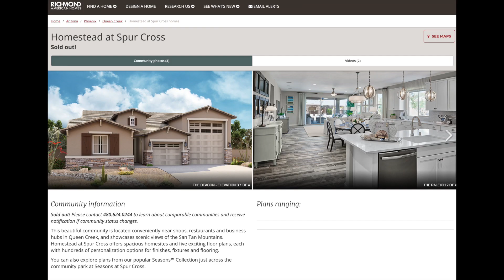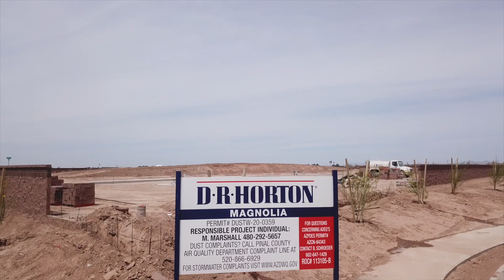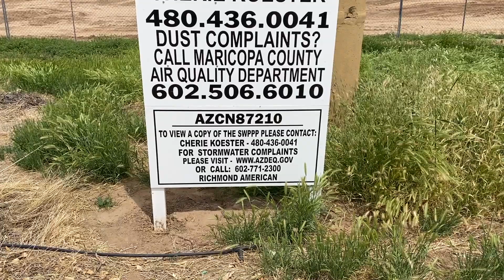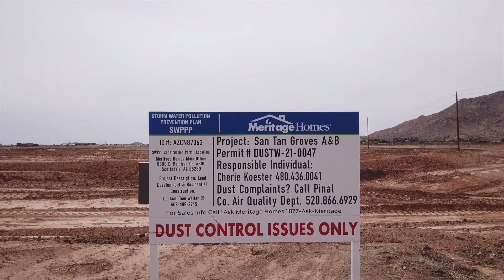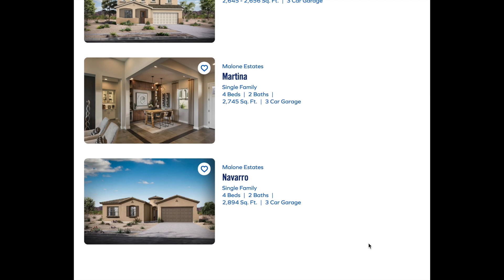Coming Soon : New Communities 2021 // See whats on the horizon!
New Home Builders Near Me // New Construction Queen Creek 2021

If you have become frustrated because you want to buy a new build home but all of the lots get snatched up so quickly, or you have been in several lotteries and still haven’t been able to have your name drawn, believe me, you are not alone.

I this video I tell you about 5 new communities that are on the horizon, bringing  more new homesite to the queen creek market in 2021.
0:00 Intro
1:54 Meritage Homes at Spur Cross
3:00 Magnolia Groves by DR Horton
4:00 West Park Estates by Richmond American
5:11 Pulte Homes at Harvest
6:10 Meritage at San Tan Groves
7:49 Bonus Community

Hi there!  My name is John Ferrin and I'm a full time Realtor in Queen Creek Arizona serving the entire Phoenix Metro Area with an emphasis on the South East Valley.  I'm a retired Police Officer, husband and grandfather, and Harley Davidson fanatic.